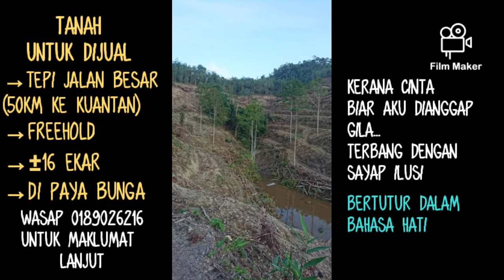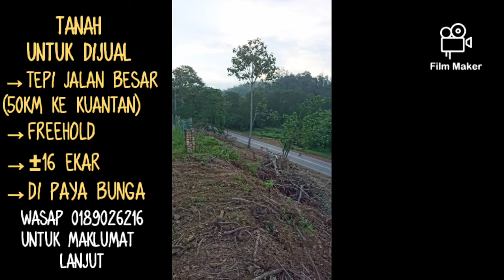(COVER - duet) Sayap Ilusi - Awie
status jual beli tanah: AVAILABLE